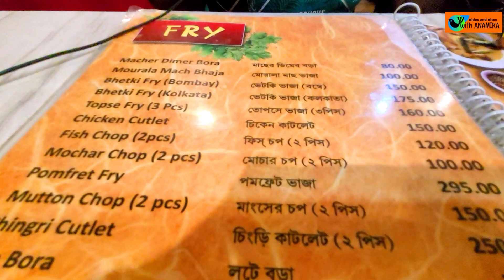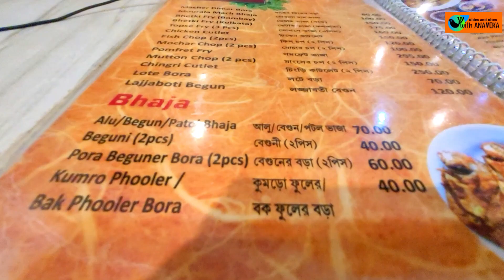Puri Bangali Restaurant | Puri Best Restaurant | Puri Food | Cheap Bangali Restaurant in Puri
music credit
Fall Asleep by Tokyo Music Walker